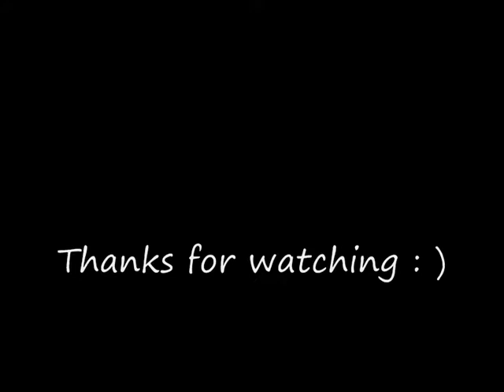lego star wars stop motion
my first stop motion